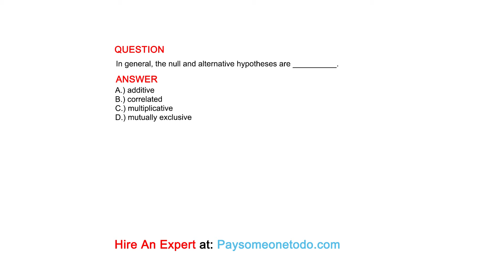In general, the null and alternative hypotheses are __________.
QUESTION

ANSWER
A.) additive
B.) correlated
C.) multiplicative
D.) mutually exclusive